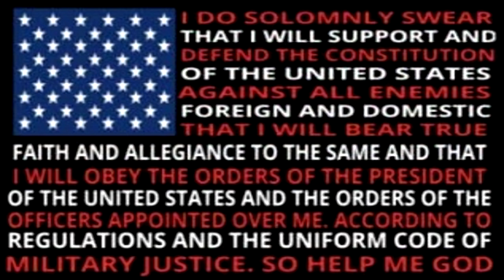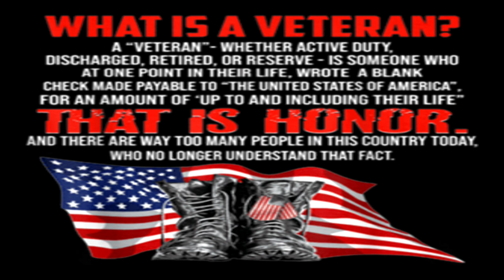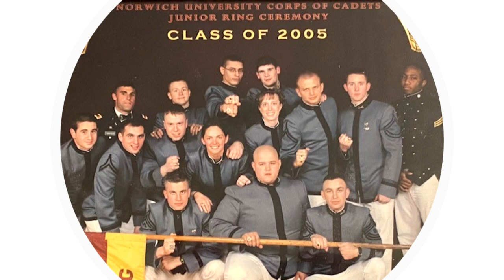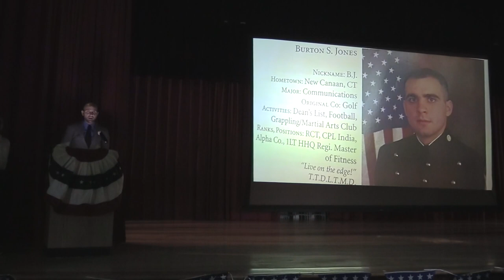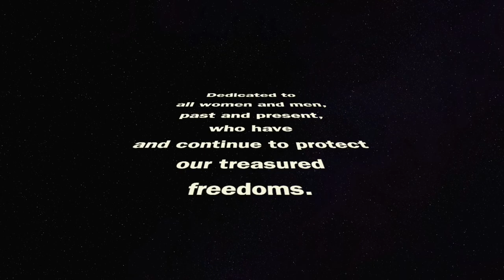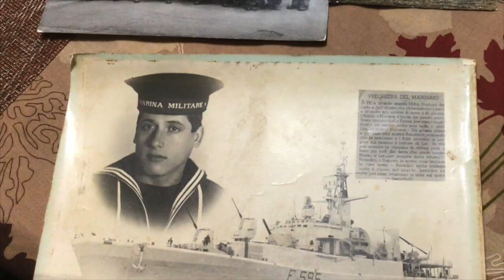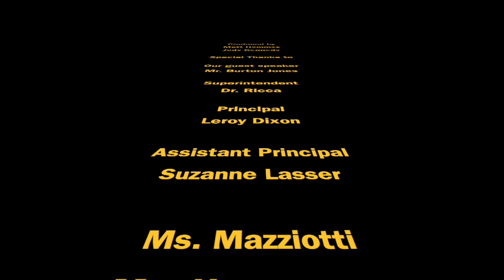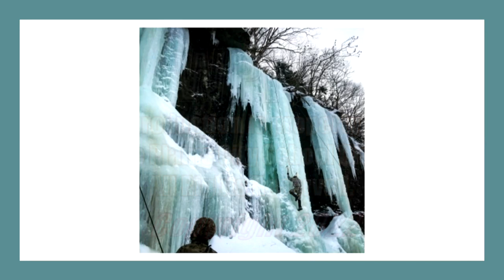2022 Eastview's Veterans Day Musical Salute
2022 Eastview's Veterans Day Musical Salute